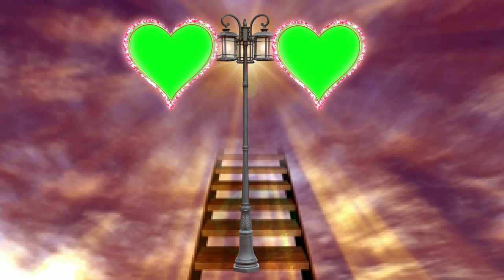New Wedding Green Screen Effect Video Free Download